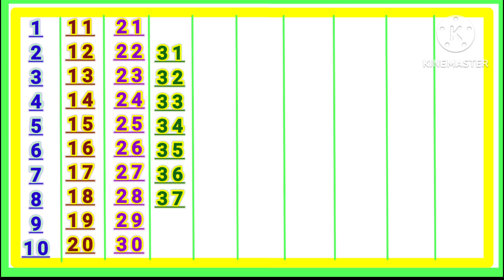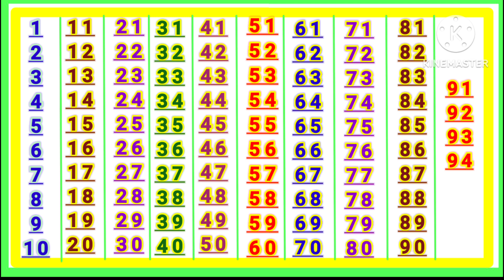गिनती | ginti | 123 | counting | 1to100_counting | ginti in Hindi | ek do teen | numbers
ginti
ginti song
ginti ginti
ginti video
ginti pahada
so tak ginti
counting
100 tak ginti
 ginti 100 tak
animation
ginti in hindi
with music
montessori
kindergarten
ginti 1 se 100 tak
1 se 100 tak ginti
1 to 100 counting
 lkg
kindergarden
easy learning
kids learning
 counting with animation
1 से 100 तक गिनती
गिनती
गिनती 100 तक
गिनती गिनती
123 गिनती
100 तक गिनती
1234 गिनती
1 से 100 तक गिनती हिंदी में
1 से 100 तक गिनती हिन्दी में
1 से 100 तक हिन्दी में गिनती
अनाराम गिनती
हिन्दी गिनती
1 से 100 तक अंग्रेजी गिनती

1 से 100 तक गिनती
1 to 100 counting
1 से 100 तक गिनती हिन्दी में
1 se 100 tak ginti
1 से 100 तक हिन्दी में गिनती
गिनती 100 तक
1 to 100
100 तक गिनती
1 to 100 counting in hindi
100 tak ginti
गिनती
हिन्दी में 1 से 100 तक गिनती
1 से 100 तक हिंदी में गिनती
1 से 100 तक गिनती हिंदी में
1 se 100 hindi mein padhe
1 se 100 tak counting
learning counting 1 to 100
1 se 100 tak ginti
100 tak ginti
ginti
1 to 100 counting
1 से 100 तक गिनती
1 se lekar 100 tak ginti hindi mein
1 to 100 counting in hindi
1 se lekar 100 tak ginti
1 se 100 tak counting
ginti 1 2 3
1 to 100
ginti ginti
1 to 100
1 to 10
100 song
numbers 1 to 100
1-100,counting to 100 songs for kindergarten
let's get fit count to 100
1 to 100 counting song
123 numbers
1234 numbers
Ginti
123 song
1 to 100
count to 100
numbers
counting to 100
numbers song
learn numbers
count to 100 song
1 to 10
1 to 10 numbers
number song
1 to 100 numbers
counting to 100 exercise
1 to 100 numbers song
count 1 to 100
1 to 100 number song